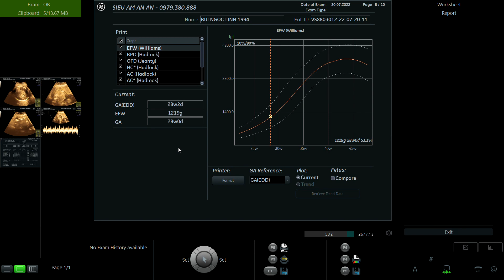BÙI NGỌC LINH 1994